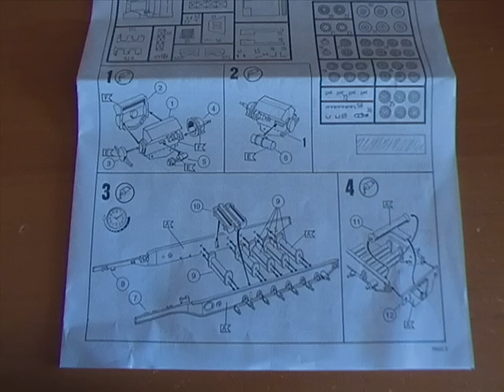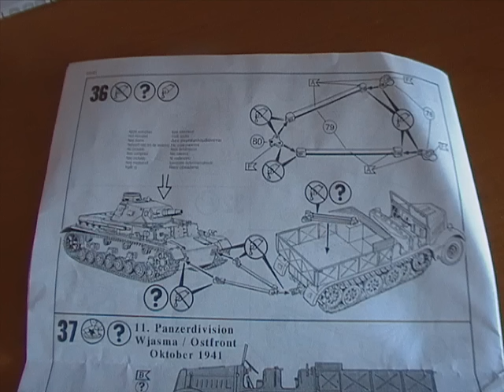Revell 1/72: Sd.Kfz 9 "Famo"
Hello and welcome to video and the model is Revell 1/72 Sd.Kfz 9 "Famo"
and please Rate or Comment!